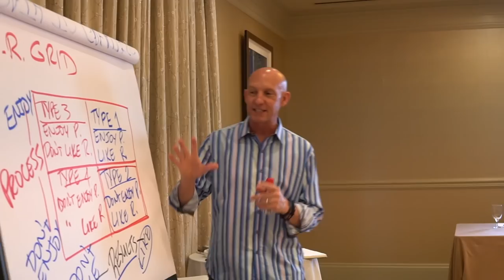THE PERFECT VIDEO SETUP FOR REALTORS ON A BUDGET - KEVIN WARD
Learn How To Get More Real Estate Leads, More Listings, More Sales, with Less Resistance

Video is the most powerful (and still under-valued) marketing asset in your business.  Here are the three key items you need to get started this week:

1. Your smartphone's video camera (which you already have!).
2. A tripod with bluetooth remote and phone holder
3. A high-quality lavalier microphone
Then, the most important thing is to start shooting video.  For how to get started with what to shoot and how to create good video, watch my video training series: